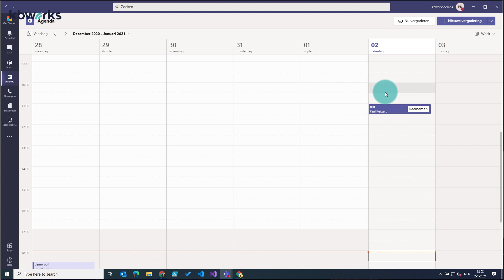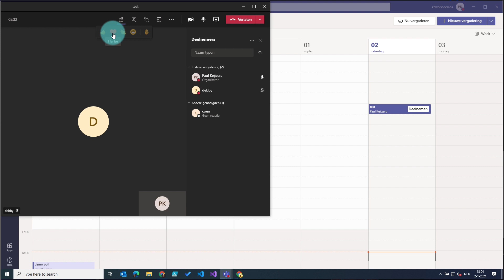Meer interactie tijdens je vergadering in Microsoft Teams door emoticons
Emoticons ondersteunen je berichten door meer emotie toe te voegen. Hetzelfde kun je doen door emoticons te gebruiken tijdens je vergadering in Microsoft Teams. Door emoticons te delen aan de presentator en deelnemers aan de vergadering, kun je laten zien hoe blij of enthousiast je bent over een bepaalde topic of wat er op dat moment gezegd wordt.
In deze video laten we zien hoe je emoticons kan uitdelen tijdens je Microsoft Teams vergadering.

Download onze gratis checklist met 13 stappen om te stoppen met tijd verspillen en te starten met effectief digitaal samenwerken met Microsoft Teams en Office 365

Wij zijn Paul Keijzers en Debby van der Mije, beiden MVP van Microsoft en we uploaden elke maandag en donderdag om 07:00 een nieuwe video! (Nederlands en Engels)

00:00 start
00:24 nieuwe functionaliteit
02:27 Demo Emoticons
04:12 Samenvatting plus vraag